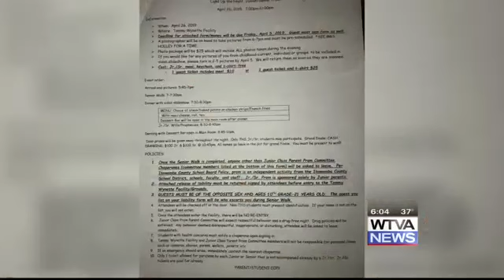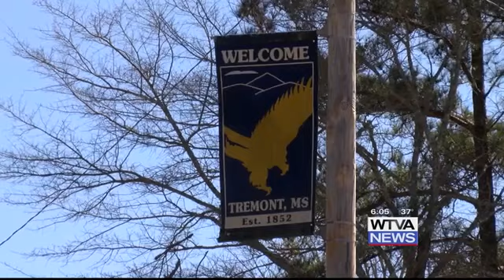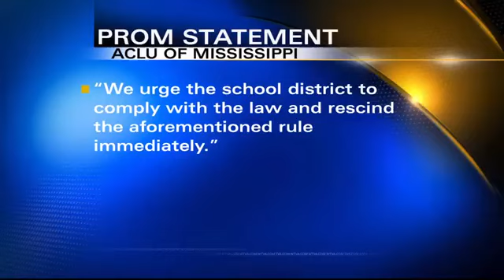Parent-organized prom in Tremont denies same-sex couples